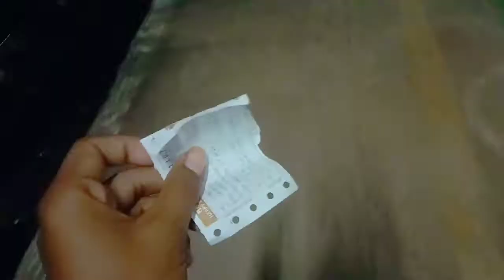Karnataka to Gujrat journy 1st day 1st taime.//@Brack boys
Karnataka to Gujrat journy 1st day 1st taime.
Subscibe to my chanel.thankyou.